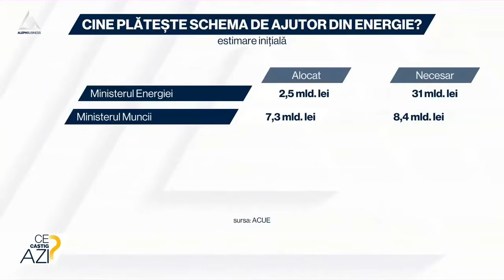Ciolacu: Prețurile la energie vor fi plafonate până în 2025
➥ Valoarea estimată a schemei din energie este de 40 mld. lei.
➥ Prețurile la energie vor fi plafonate până în 2025, spune Ciolacu.
➥ Banii de la buget acoperă doar 25% din cele 40 mld. de lei.